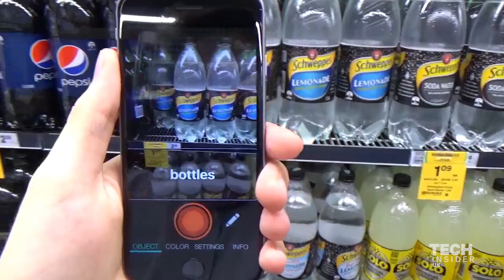An app for blind people identifies and reads out objects in their surroundings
An Australian engineer has co-created created an app for the blind or visually impaired that reads out what is in front of it.